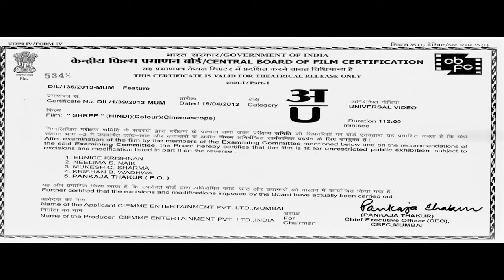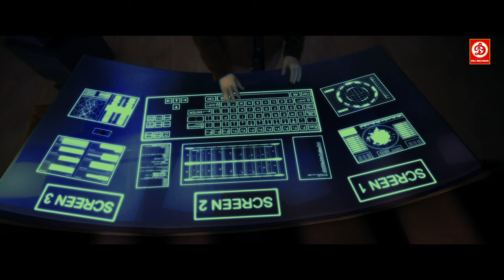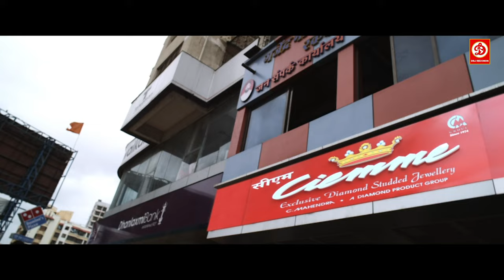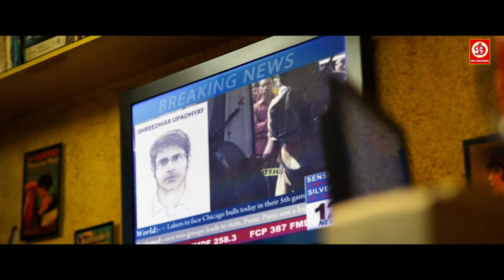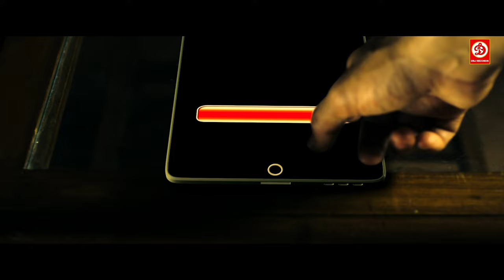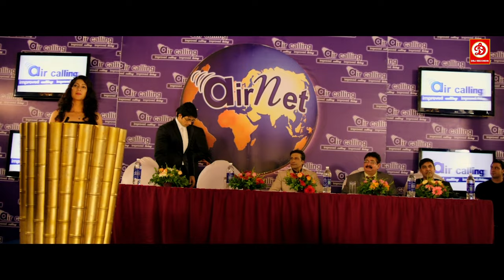Shree Full Movie | श्री मूवी | Hussain Kuwajerwala | Anjali Patil | Paresh Ganatra Bollywood Film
Shree (श्री) New Bollywood Movie | Hussain Kuwajerwala, Anjali Patil, Paresh Ganatra

Shree is the story of an ordinary man who becomes the most wanted man in the city because of a scientific experiment gone wrong.